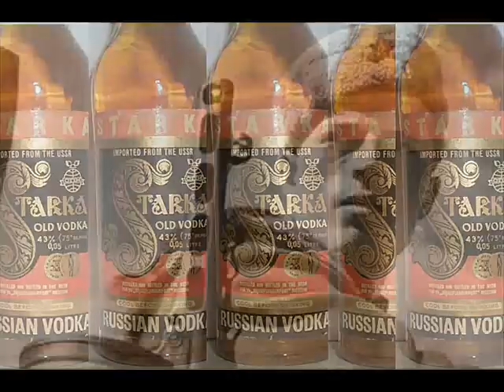Innan Vi Går Under * Artist: TOMMYS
Melodier av Tommy Andersson och Hillar Pärn. Ett urval med allehanda låtar och artister.
Melodies by Tommy Andersson and Hillar Pärn. A choice of all sorts of songs and artists.